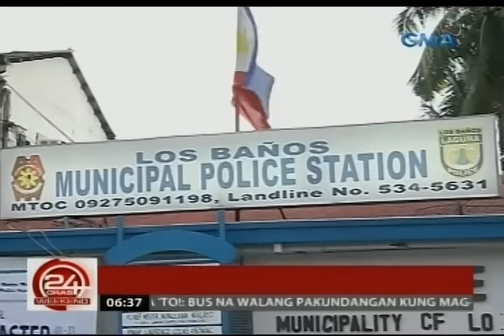24 Oras: 3 security guards ng UPLB na nanggahasa umano ng 2 babae, arestado